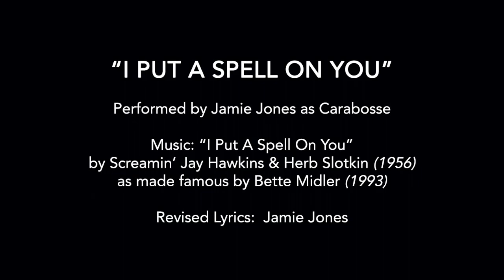"I Put A Spell On You" | Performed by Jamie Jones as Carabosse (Pantomime Dame/Villain)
Performed by: Jamie Jones as Carabosse.
Music: "I Put A Spell On You" by Screamin’ Jay Hawkins & Herb Slotkin (1956) as made famous by Bette Midler (1993)
Revised Lyrics: Jamie Jones

Jamie has been delighting audiences for nearly ten years now and his talents have lead him through performing in Musical Theatre, Plays, Cabaret and of course, Pantomime. He has also had various Television appearances talking about his work, career and love for the art of Panto. Furthermore, he has also engaged in Voice Over work and continues to be part of exciting and new projects for Theatre, Radio and interactive Comic Books.

Pantomime is Jamie’s true and greatest passion. He has been treading the boards professionally in panto land since 2015, although he was no stranger to the art-form earlier than that.

Panto continues to be the main bulk of Jamie’s work with productions taking place over Easter, Summer Seasons, Autumn and of course… Christmas time. His roles have varied over the years, playing everything from Ugly Sisters to Wicked Stepmothers, Enchantress’ and of course, Dames. He has performed in many titles, such as Cinderella, Aladdin, Snow White and the Seven Dwarfs, Jack and the Beanstalk, Rapunzel, The Snow Queen, Alice in Wonderland and Sleeping Beauty.

The costumes, wigs, jewellery, shoes and accessories all play a huge part in his performance. With a keen eye for design, colour and detail, Jamie designs and creates many of his wonderful costumes for Pantomime, along with help from a team of people up and down the country. It can be an all year round job getting a lavish wardrobe ready for a Christmas pantomime season, especially for a Dame so elaborate and glamourous as Jamie’s. In fact, he has been compared to the likes of the late, great Danny La Rue.